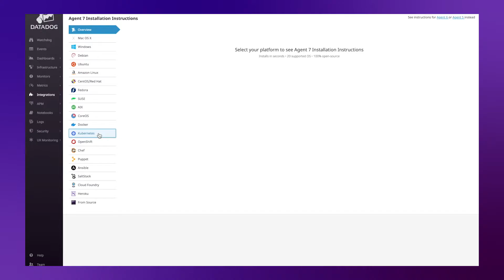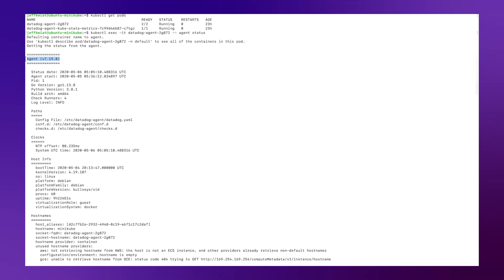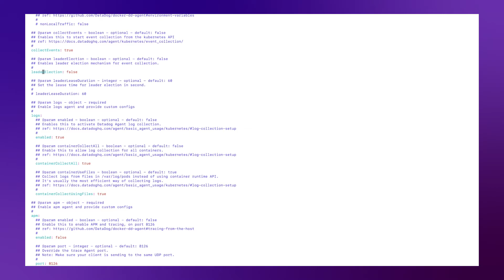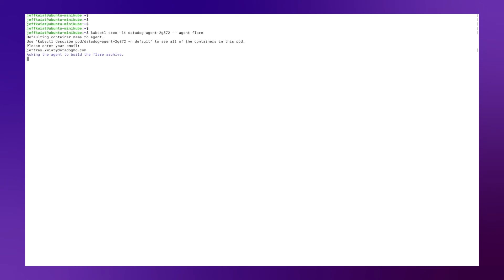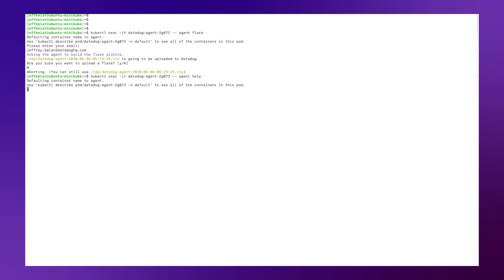How to Use the Datadog CLI on Kubernetes | Datadog Tips & Tricks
In this video, you’ll learn how to use the Datadog command line interface (CLI) on Kubernetes to perform key tasks, including checking the status of the agent and viewing custom checks. Try Datadog on Kubernetes for free for 14 days

The Datadog Agent CLI allows you to check the status of the Agents running on the pods in your Kubernetes clusters. It also provides various helpful commands, including starting and stopping the agent, viewing configured custom checks, and sending flares to the Datadog support team to automatically open troubleshooting tickets.